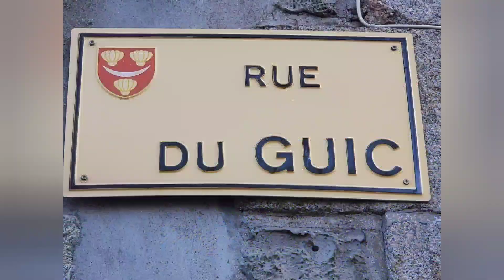crawler FTX Paso jimmy sur plusieurs terrains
Roulage sur gravier, chemin, tubes, tronc, cailloux  et trempette!